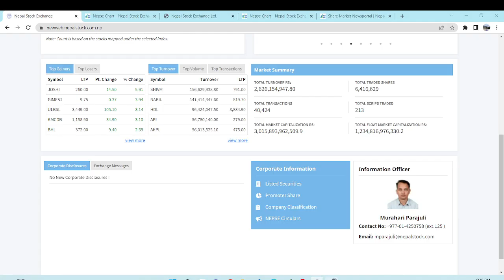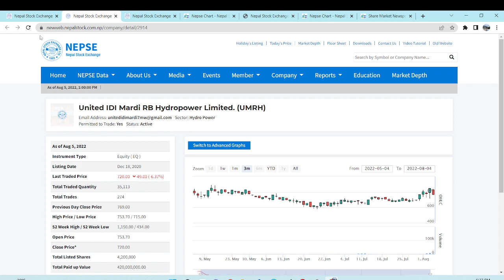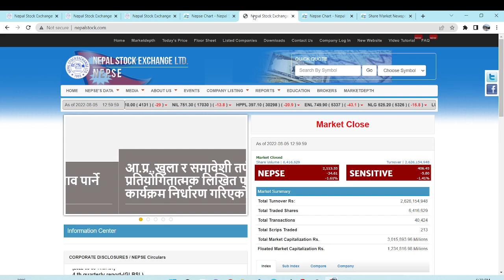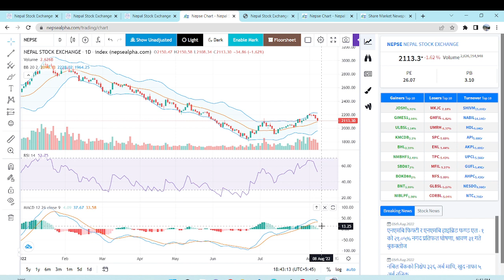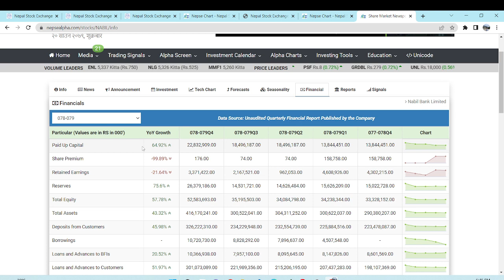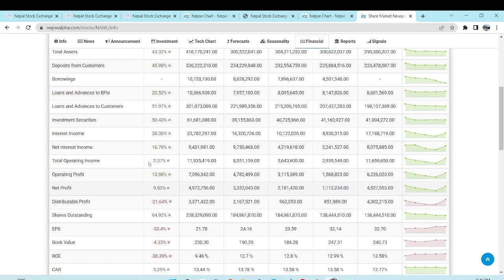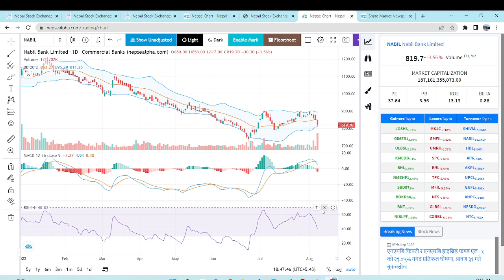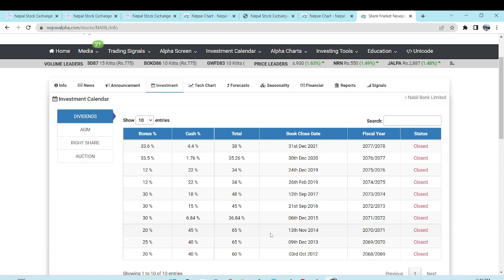Daily Share Market Update | Technical Analysis | NABIL | आज बजार घट्नुका मुख्य ४ कारणहरु